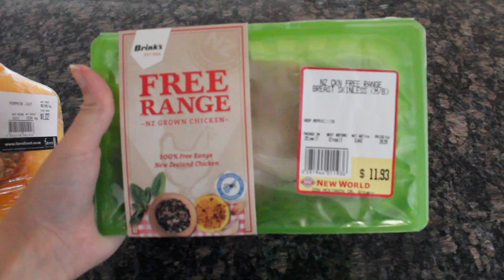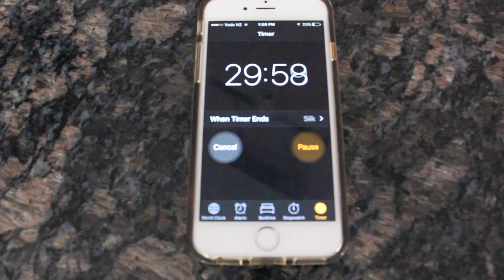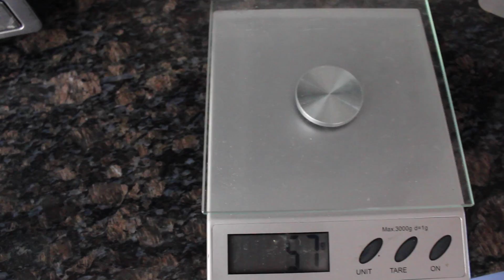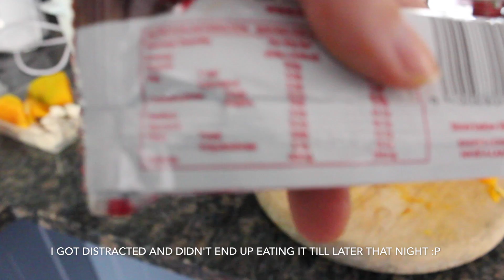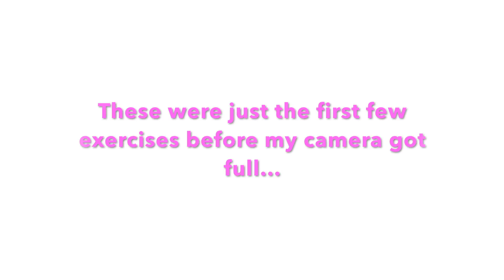Meal Prep & Leg Day | VLOG 4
Today's meal prep of pumpkin and chicken along with a visit from the bestie, Bella, for a "cheeky" gym sesh ;)